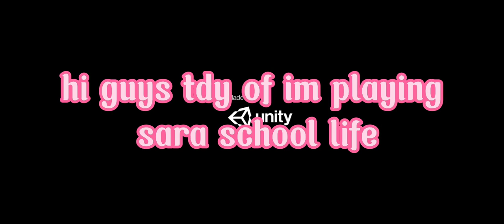playing Sara school Life link desk